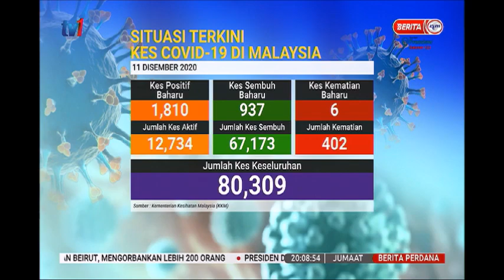11 DIS 2020 –BERITA PERDANA-SITUASI TERKINI KES COVID-19 DI MALAYSIA